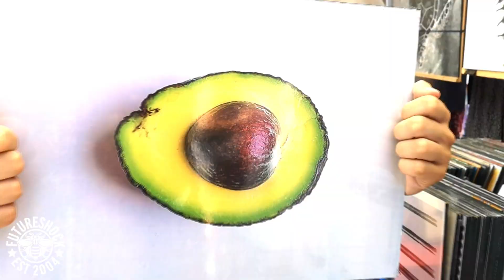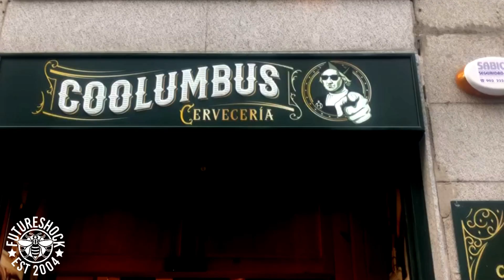Oscar Byron reflects on his Legacy in Madrid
The 2019 Futureshock Legacy Tournament is upon us, and it seems newcomer Oscar Byron has thrown his name into the mix. Will his cultured journey to Madrid enspire him to achieve his goals or (ahem) serán sus esfuerzos en vano?